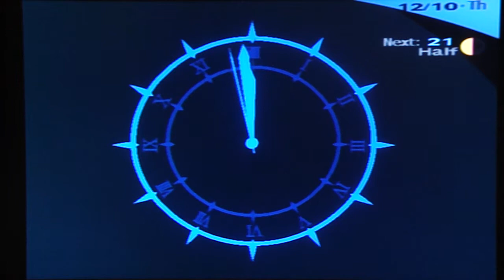Persona 3 FES Playthrough, pt. 135